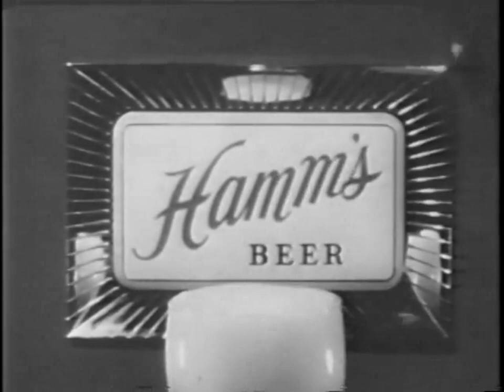Time For Football: Week 1 (1954, DuMont Network)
A filmed show by Tel-Ra Productions, this is a summary of Week 1 of Pro-Football in 1954., aired by the DuMont Network.    Enjoy!